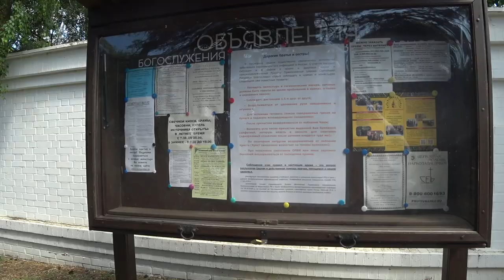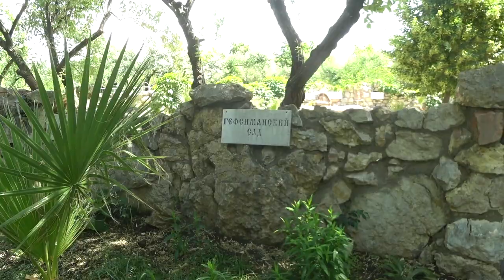РАЙСКИЙ САД. СТАНИЦА ПЛАСТУНОВСКАЯ. Малахов.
Ну, прям райский сад возле станицы Пластуновской! Место древнейшее, наделенное БЛАГОДАТЬЮ и СИЛОЙ ВЕЛИКОЙ